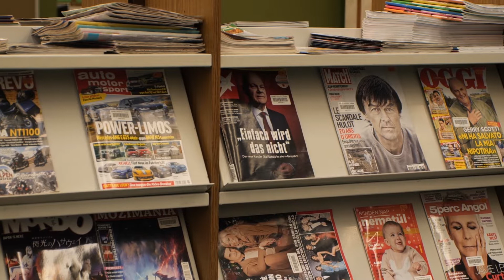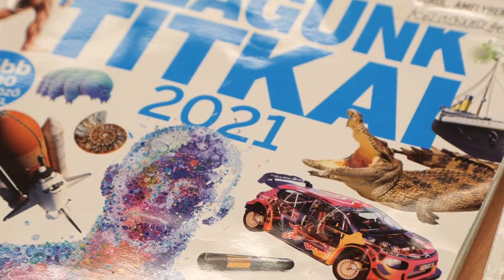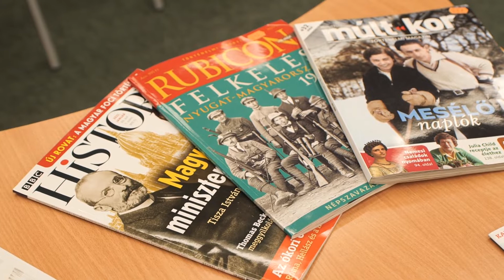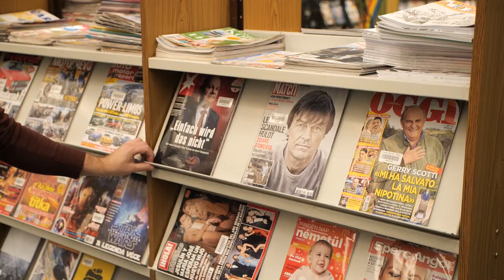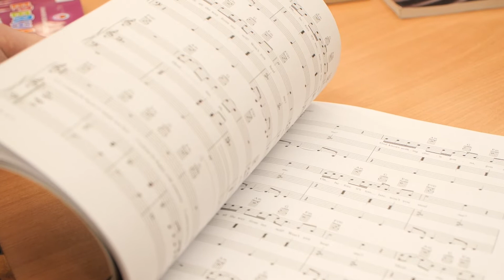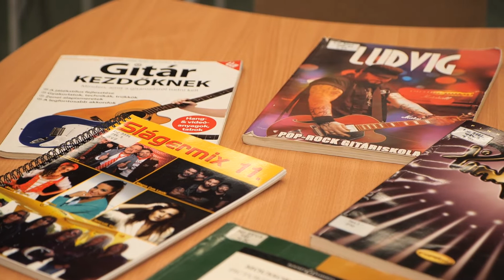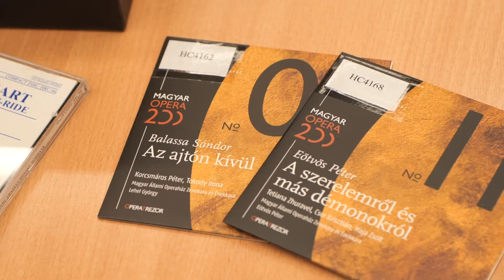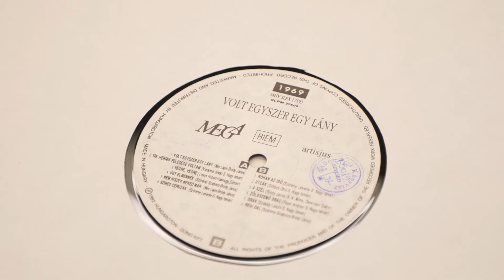A Somogyi-könyvtár első emeletének szolgáltatása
Sokan úgy gondolhatják, a könyvtárak, a nevükből is adódóan csak a könyvállományuk kölcsönözhetőségét biztosítják. Ezzel ellentétben, a legtöbb bibliotékában – így a Somogyi-könyvtárban is – számos különféle szolgáltatás várja az intézménybe beiratkozott látogatókat. A Somogyi könyvtárban ez már az első emeleten tapasztalható, ahol amellett, hogy tágas tér szolgál helyszínül különféle kulturális események számára, folyóirat olvasó, kotta és cd-lemez gyűjtemény, valamint filmes állomány is található.